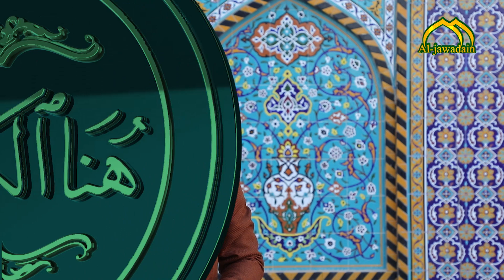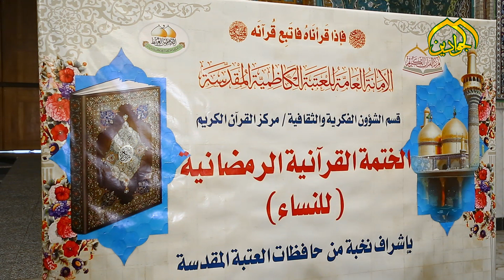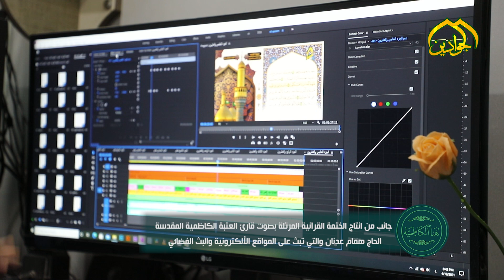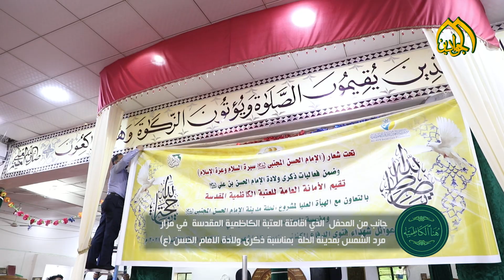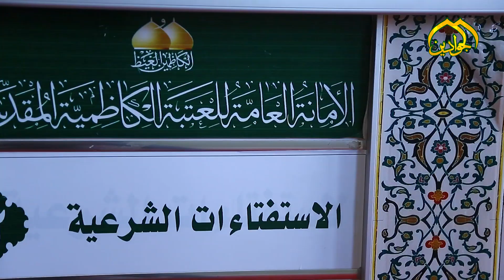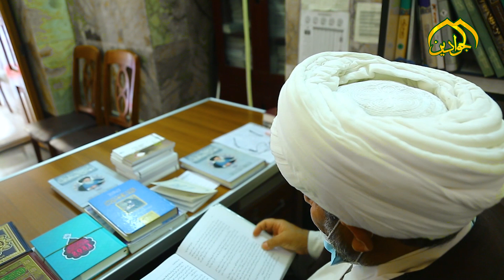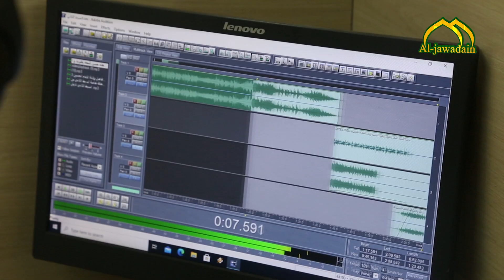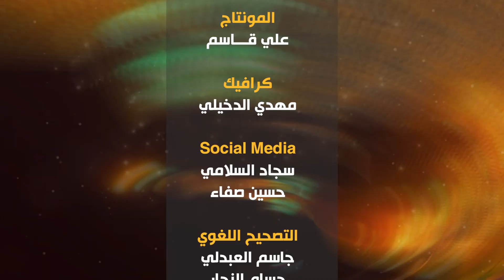هنا الكاظمية الحلقة الرابعة - نشاطات العتبة الكاظمية في اسبوع